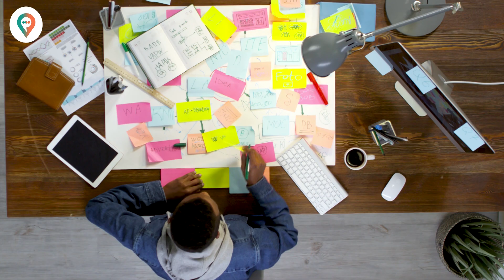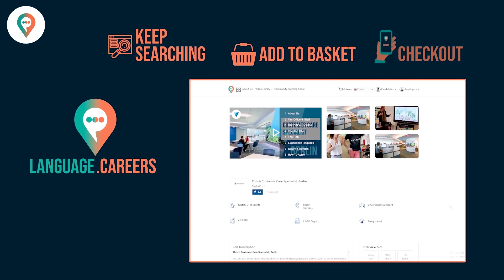Uk north east